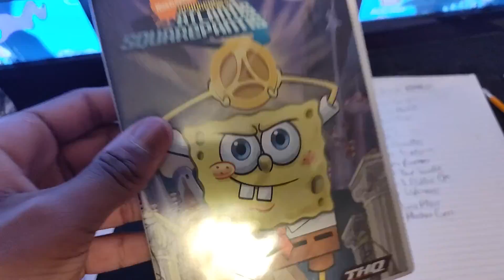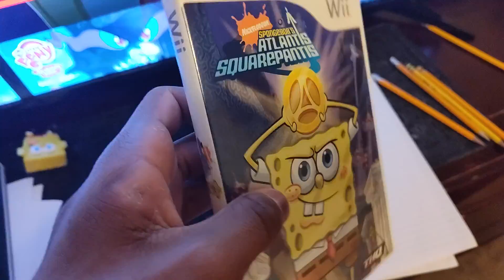Every Episode Of MLP: Season 1 Reviewed Part 1